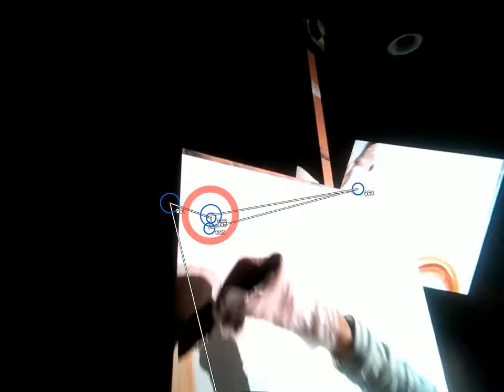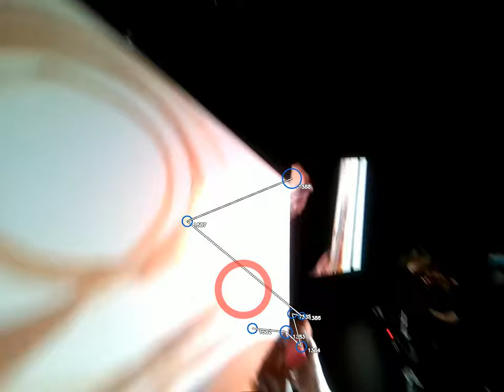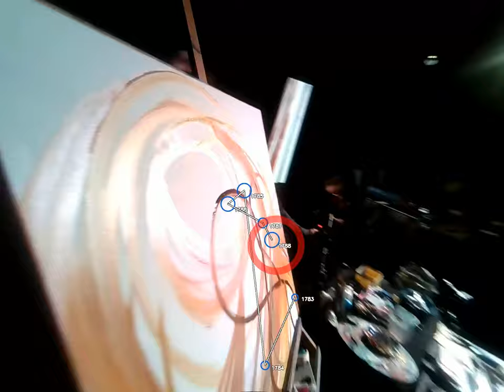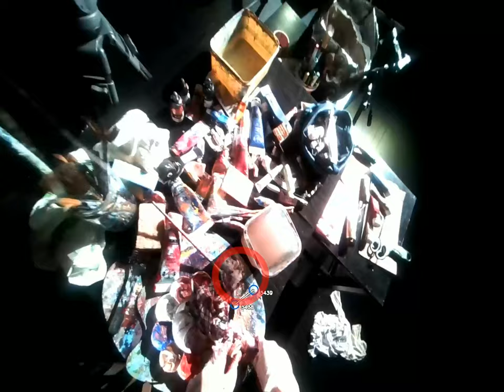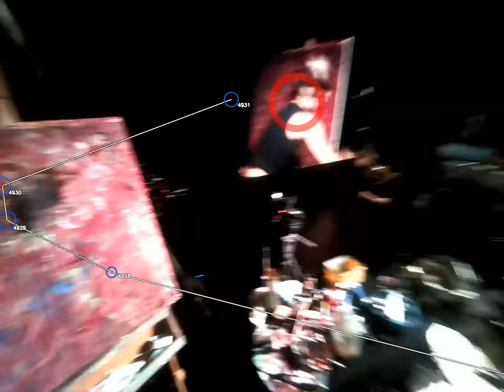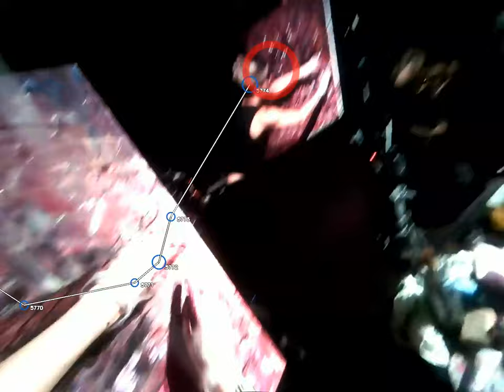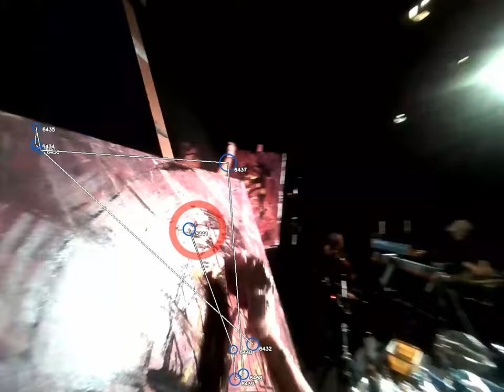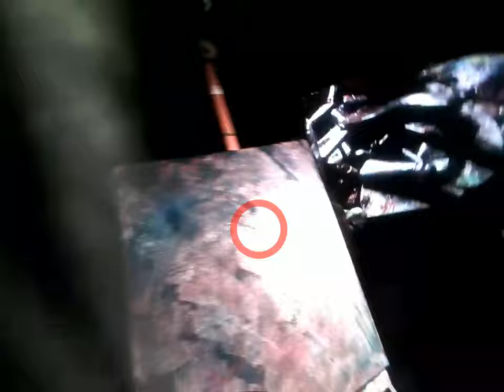Eye tracking with fixation points and scan paths of a live painted music performance (2024)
The recording shows eye gaze through a pair of eye tracking glasses during a Live Painted Music performance on stage in Tønsberg, Norway, on Saturday, 31st of August 2024.

Artist / co-producer: Birgitta Strobel
Composer / electronica musician/pianist: Kjetil Bjerkestrand
Online edit: Carl Fredrik Normann
Sound / co-producer: Kjetil Bjørnstad

The recording was made by Alexander Refsum Jensenius using a pair of Neon glasses by Pupil Labs supported by RITMO Centre for Interdisciplinary Studies in Rhythm, Time, and Motion at the University of Oslo.

The red circle shows fixation points while the blue lines show scan paths.